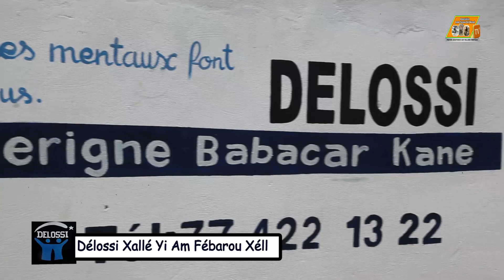Délossi xalléyi amé fébarou xéll Sén liguéye rafétna machalah